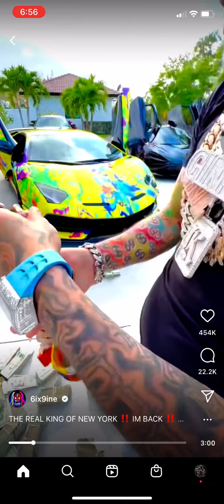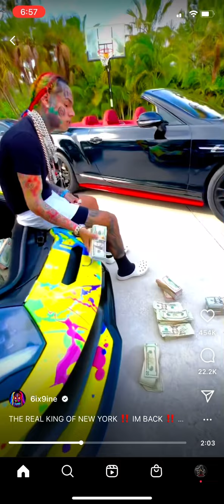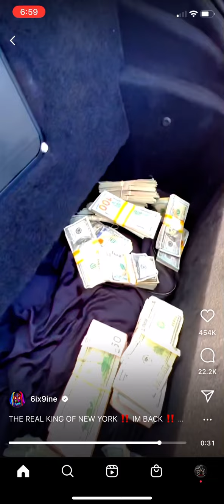6ix9ine has a MESSAGE to Lil Durk